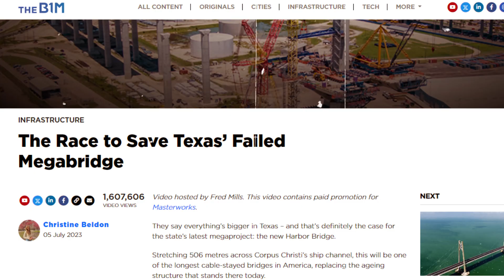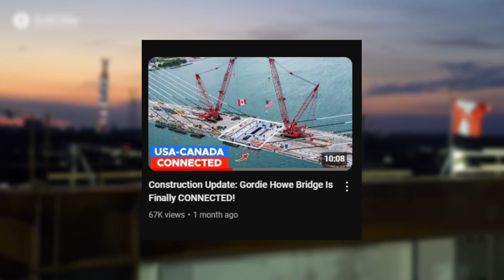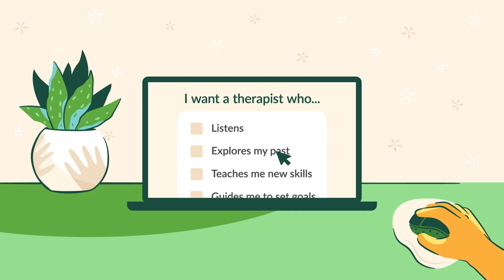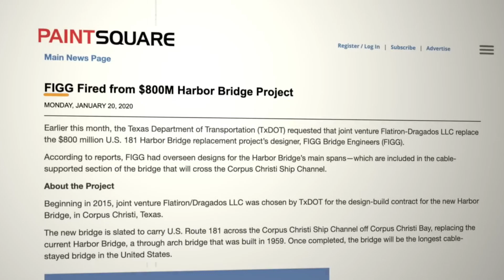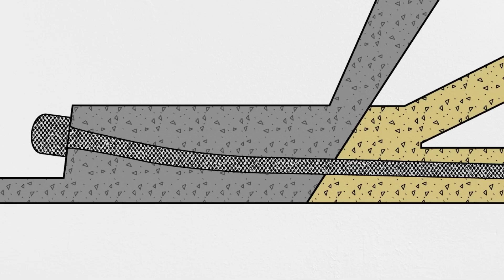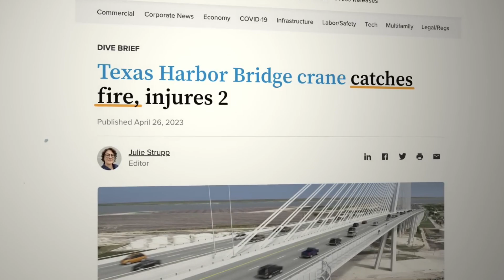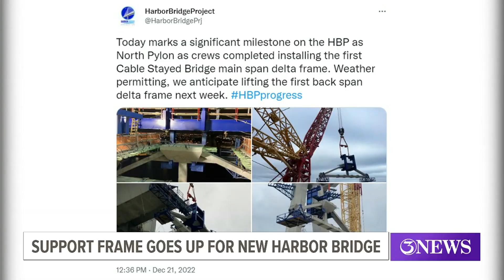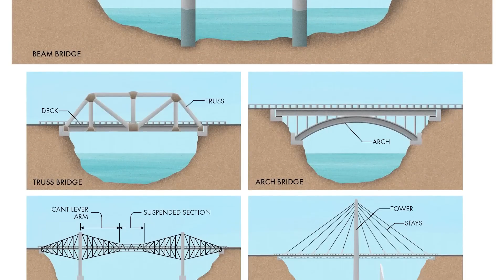The Texas Megabridge That Almost Failed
Texas is building one of the biggest cable-stayed bridges in North America. But this megaproject was nearly abandoned.

A billion-dollar mistake. Two construction shutdowns. Years of redesigns.